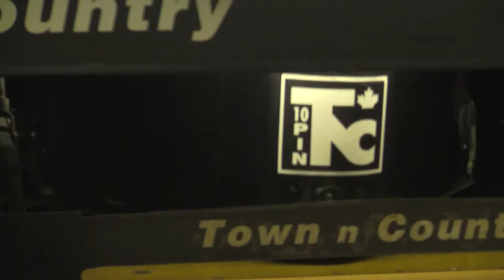Knock 'Em Down While They're Still Around - Documentary - Winner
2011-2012 Vancouver Sun Student Video Awards
Documentary Category

Winner: Knock 'em Down While They Are Still Around

Student: Allistair Tan  Made by: Keegan Howes and Allistair Tan

Lord Byng Secondary, Vancouver, Teacher: F. Howes